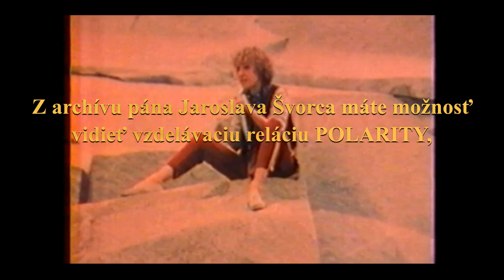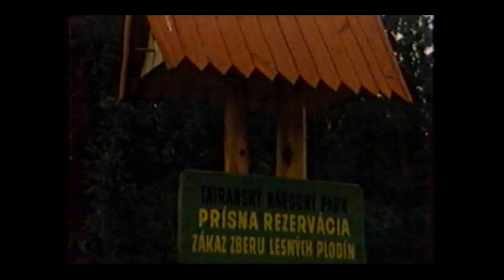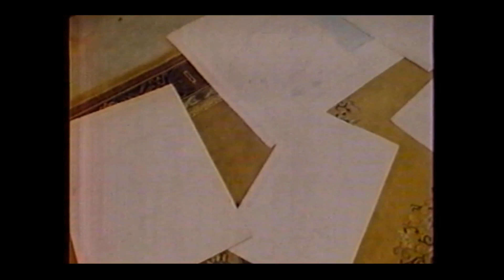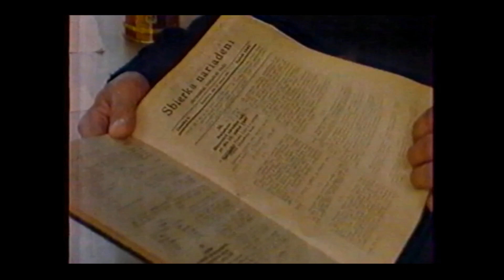POLARITY vzdelávacia relácia z roku 1991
Vzdelávací program Slovenskej televízie s názvom POLARITY z roku 1991.